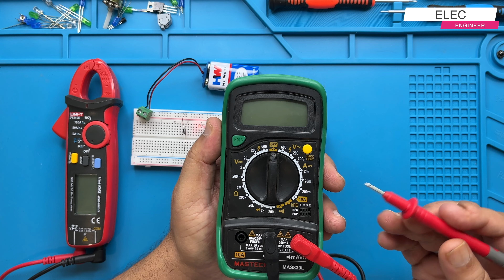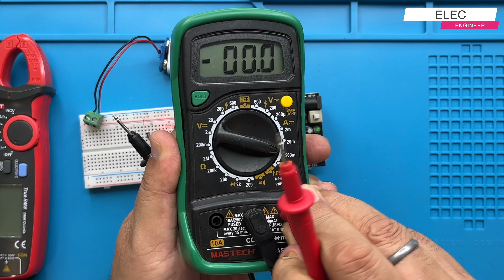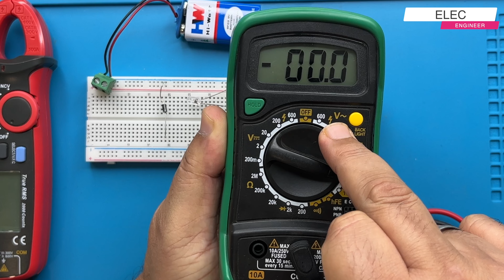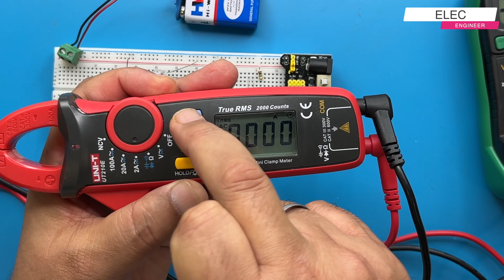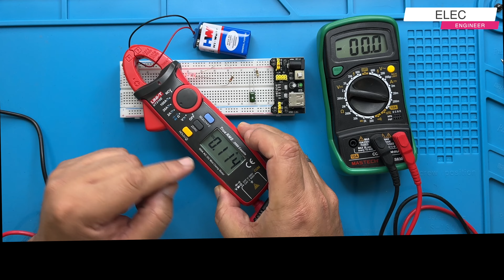How to Check Current Using Multimeter - Multimeter Se Ampere Kaise Check Karen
Learn how to check current with a multimeter in this step by step video in Hindi. Whether you are checking an AC current or DC current, you can do so with an appropriate multimeter.

Remember that not all multimeter can  check AC current, though most of them can check DC current. There is a multimeter with a clamp called clamp meter which can help checking AC and DC current very easy.